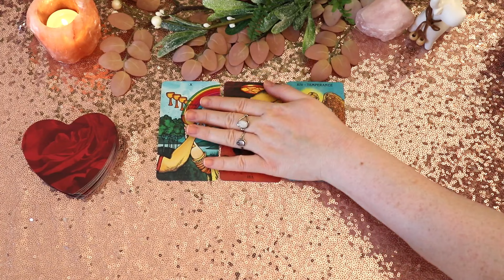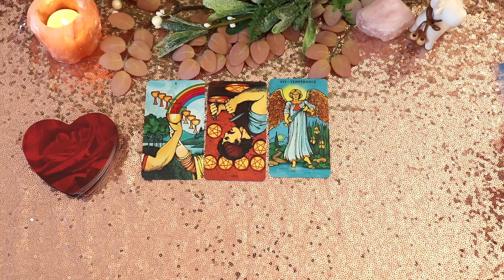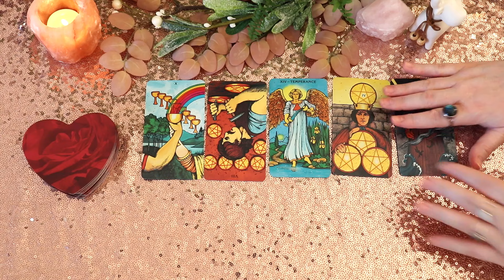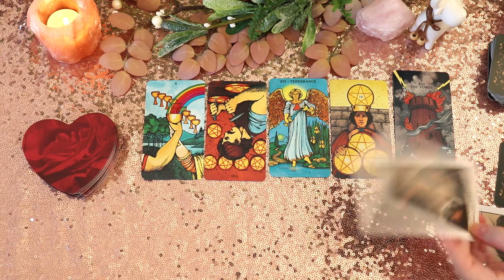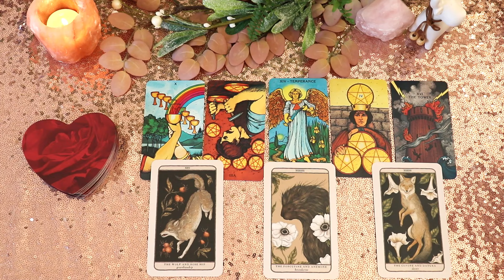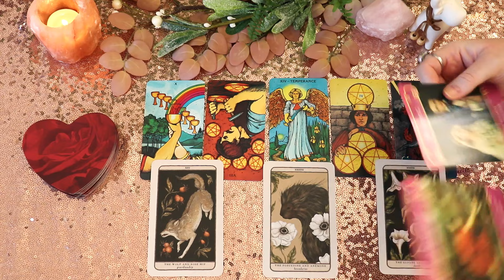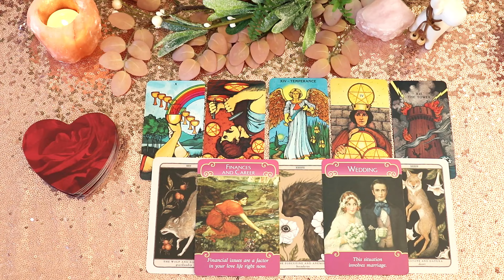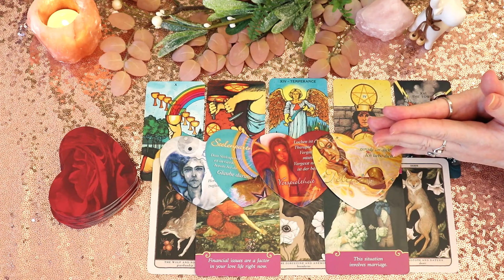♋ Krebs ❤️ Tarotskop Liebe Februar✨Singles, Paare✨Lass locker, dann fließt es!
das ist dein Liebestarot für das Sternzeichen Krebs im Monat Februar. Lass uns gemeinsam einen Blick auf deine Karten werfen!👀

Dies ist keine persönliche Legung, daher wird einiges vielleicht nicht mit dir übereinstimmen. Das macht nichts, lass es einfach los und versuch es noch einmal 😉🕊️

Jasmin ❤️